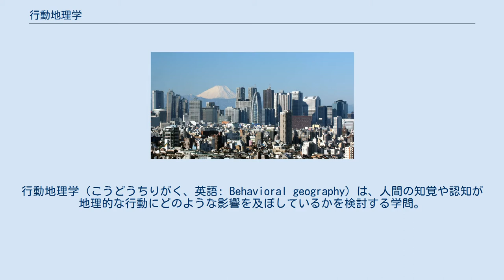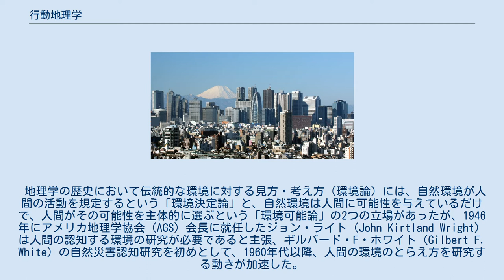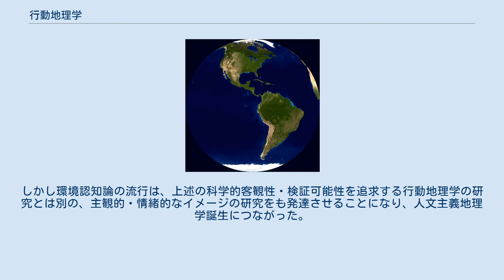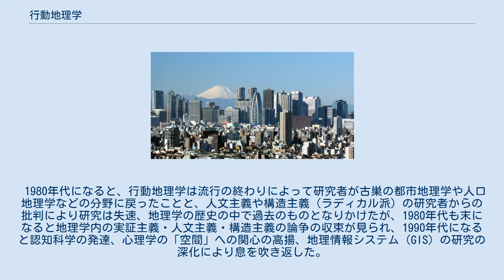行動地理学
行動地理学（こうどうちりがく、英語: Behavioral geography）は、人間の知覚や認知が地理的な行動にどのような影響を及ぼしているかを検討する学問。
人文地理学の1分野である。
 1950年代の行動科学の勃興に刺激を受け、1960年代から地理学における新しい潮流として注目されるようになった。
また同時代にアメリカ合衆国で発生した、地理学の計量化によって科学性を高めようとする革新運動である計量革命で欠落していた人間行動の視点を補強するものとして成立していった。
 環境知覚や意思決定モデルを基礎概念とし、居住地の移動、消費者行動、都市研究、都市問題、メンタルマップなどの応用研究を分野内に有する。
日本では、消費者行動よりも広い生活者に注目した行動分析が多い。
更に心理的な感覚・認知を含まない行動パターンの研究や時間地理学も行動地理学の範疇（はんちゅう）とされる。
心理的な感覚・認知を含み、計量地理学の系譜を引くものを狭義の行動地理学、狭義の行動地理学に人文主義地理学などの流れをくむものまで含むものを広義の行動地理学と呼ぶ。
狭義の行動地理学は更に、能動的な研究群と受動的な研究群に分けることができる。
 若林（1994）が行動地理学の教科書を分析したところ、地理学用語に従来含まれていなかった心理学や社会学の用語が多く導入されていることが分かり、教科書の文献リストに記載された文献の執筆者が地理学者であるものは全体の約半数で残りは環境心理学・社会学・建築学の専門家の執筆によるものであり、行動地理学の学際性を示している。
 地理学の歴史において伝統的な環境に対する見方・考え方（環境論）には、自然環境が人間の活動を規定するという「環境決定論」と、自然環境は人間に可能性を与えているだけで、人間がその可能性を主体的に選ぶという「環境可能論」の2つの立場があったが、1946年にアメリカ地理学協会（AGS）会長に就任したジョン・ライト（John Kirtland Wright）は人間の認知する環境の研究が必要であると主張、ギルバード・F・ホワイト（Gilbert F. White）の自然災害認知研究を初めとして、1960年代以降、人間の環境のとらえ方を研究する動きが加速した。
こうした環境認知論は行動地理学の1部門として取り込まれた。
 アメリカのケヴィン・リンチは、1960年に『都市のイメージ』（The Image of the City）を発表、ボストンの住民にメンタルマップを描いてもらうアンケートを実施した結果、人種・居住歴・学歴・性別・所得などの属性によって知覚される都市のイメージが異なることを示した。
リンチは都市計画家であったが、地理学者にも影響を与え、都市地理学や社会地理学においてマイノリティの研究に援用された。
一方、地理学者ピーター・グールドは1966年にアメリカ各地の大学生に「住んでみたい地域」を調査し、各人の選好度を分析して地域の得点を算出、地図に表現したが、これが地域に対する無意識の先入観、地域のステレオタイプを浮き彫りにした。
この研究は人口移動の要因を説明するのにも役立った。
こうした一連の研究を受け、行動地理学が形成されていった。
行動地理学は、人間が環境をどう認知するかに加え、認知したことが人間行動に結びつくのか、という視点から議論を進めた。
こうした狭義の行動地理学は、西洋的な個人主義・合理主義の人間観を共有していた。
しかし環境認知論の流行は、上述の科学的客観性・検証可能性を追求する行動地理学の研究とは別の、主観的・情緒的なイメージの研究をも発達させることになり、人文主義地理学誕生につながった。
 1980年代になると、行動地理学は流行の終わりによって研究者が古巣の都市地理学や人口地理学などの分野に戻ったことと、人文主義や構造主義（ラディカル派）の研究者からの批判により研究は失速、地理学の歴史の中で過去のものとなりかけたが、1980年代も末になると地理学内の実証主義・人文主義・構造主義の論争の収束が見られ、1990年代になると認知科学の発達、心理学の「空間」への関心の高揚、地理情報システム（GIS）の研究の深化により息を吹き返した。